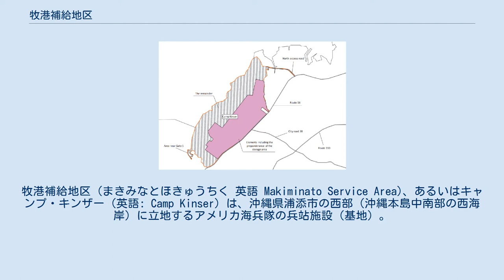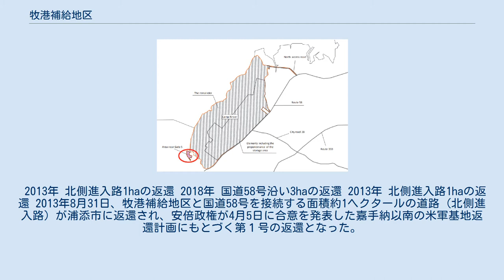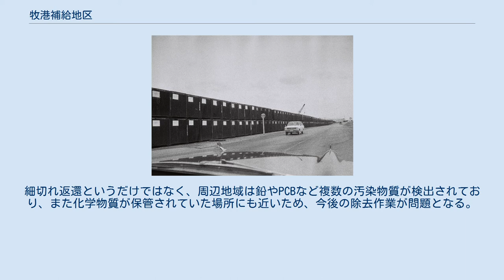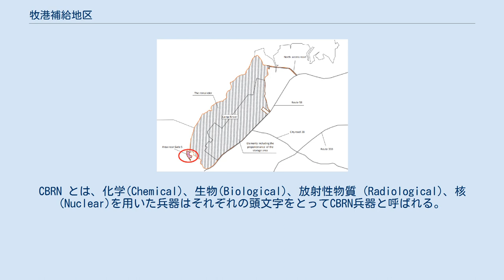牧港補給地区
牧港補給地区 (まきみなとほきゅうちく 英語 Makiminato Service Area)、あるいはキャンプ・キンザー（英語: Camp Kinser）は、沖縄県浦添市の西部（沖縄本島中南部の西海岸）に立地するアメリカ海兵隊の兵站施設（基地）。
 浦添市西部から浦添市北部にかけて長さ約3km、国道58号から西海岸にかけて幅約1km、市面積の約14%を占めている。
戦後から沖縄の本土復帰前（沖縄返還前）にかけて、軍需物資の貯蔵や補給、修理などのための巨大な倉庫群・兵舎が建設され、米陸軍の極東随一の総合補給基地となった。
 浦添市の国道58号から西側の海岸までの南北3km、東西1kmに及ぶ広大な土地を占有し、那覇新港や商業地区の西海岸と国道58号の間に位置し、都市計画と振興開発の大きな弊害となっている。
 基地は 1. 倉庫地区、2. 隊舎地区、3. 住宅地区の３地区からなり、倉庫地区は国道58号線沿いに近接し、隊舎地区は施設の西側中央部に、住宅地区は施設南北に所在している。
 沖縄戦で戦死し名誉勲章を追贈されたエルバート・ルーサー・キンザー海兵隊先任伍長にちなむ。
キャンプ・バトラーの一部となっているが、キャンプ・バトラーは物理的な基地を意味するものではなく、沖縄の海兵隊施設全体を包含する際の呼称である。
 第1166工兵隊による牧港飛行場は本土攻略のため1945年6月から始まった。
 2013年 北側進入路1haの返還 2018年 国道58号沿い3haの返還 2013年 北側進入路1haの返還 2013年8月31日、牧港補給地区と国道58号を接続する面積約1ヘクタールの道路 (北側進入路) が浦添市に返還され、安倍政権が4月5日に合意を発表した嘉手納以南の米軍基地返還計画にもとづく第１号の返還となった。
この合意では大半が県内の代替施設の建設などの条件付きだが、この土地には条件がなかった一方、返還後も日米地位協定に基づく施設間移動で米軍が使用することになる。
 2018年 国道58号沿い3haの返還 2018年3月31日、国道58号に隣接する土地 (約3ヘクタール) が返還された。
1996年12月のSACO最終報告において2017年度中に条件付き返還することが合意されていたもので、国道58号の南北およそ2kmの区間が片側4車線に拡大される。
5月20日にホテルで返還式典をおこない、沖縄県知事選を意識したためか、菅義偉官房長官も出席した。
 2019年 第5ゲート付近2haの返還 2025年予定 倉庫群地区の返還区域 2019年 第5ゲート付近2haの返還 2019年3月31日、第５ゲート付近の区域 (約2ヘクタール) が返還された。
嘉手納以南の米軍基地返還計画で2014年には返還される予定だったものである。
細切れ返還というだけではなく、周辺地域は鉛やPCBなど複数の汚染物質が検出されており、また化学物質が保管されていた場所にも近いため、今後の除去作業が問題となる。
 2025年予定 倉庫群地区の返還 安倍政権が発表した2013年の嘉手納以南の米軍基地返還計画では、牧港補給地区の倉庫群を嘉手納弾薬庫知花地区に移設する条件で、2025年までの条件付き返還合意が決定していたが、防衛省は米側と施設配置の調整を進めており、日米合同委員会で合意した基本計画を見直すことを発表した。
マスタープランの見直しは統合計画の策定後初めてとなる。
 その返還の条件とは以下の4の県内の米軍施設への移設・増設である。
 陸軍倉庫のトリイ通信施設への移設。
 国防省支援機関の施設の嘉手納弾薬庫地区の知花地区への移設。
 海兵隊の倉庫、工場等のキャンプ・ハンセンへの移設。
 海兵隊郵便局等のキャンプ瑞慶覧への移設。
 嘉手納弾薬庫知花地区への移設をめぐり、米側が施設防護基準の厳格化を求めており、防衛省は市道知花38号の東側約40haに施設を配置する計画だったが、沖縄防衛局は西側においても約30haでも提供区域内の土地の利用者に立ち退きを求めており、移設面積自体が不透明な状態である。
 キャンプキンザーで撮影された、ベトナムからの化学物質の集積場の様子。
(1971年5月11日) 牧港補給地区での CBRN 対策訓練の様子。
CBRN とは、化学(Chemical)、生物(Biological)、放射性物質 (Radiological)、核(Nuclear)を用いた兵器はそれぞれの頭文字をとってCBRN兵器と呼ばれる。